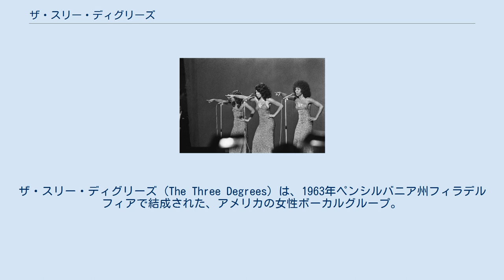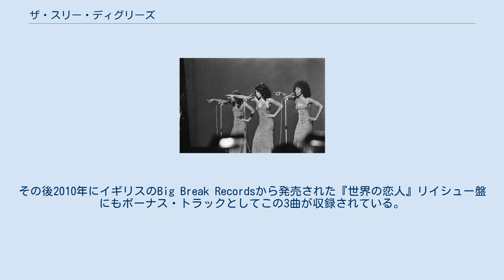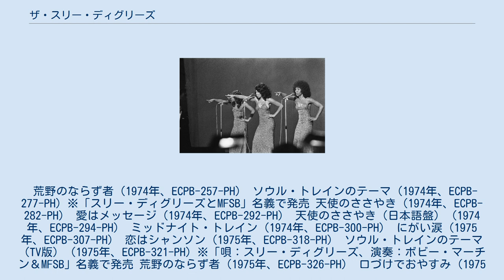ザ・スリー・ディグリーズ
ザ・スリー・ディグリーズ (The Three Degrees) は、1963年ペンシルバニア州フィラデルフィアで結成された、アメリカの女性ボーカルグループ。
グループのメンバーはしばしば入れ替わり、延べ15名もの女性メンバーがいたことになるが、グループ自体は常にトリオであった。
オリジナルのメンバーはファイエット・ピンクニー、シャーリー・ポーター、リンダ・ターナー。
最盛期を迎えた時のメンバーはフェイエット・ピンクニー、シーラ・ファーガソン、ヴァレリー・ホリデイで、1974年のシングル「天使のささやき」を吹き込んだのも彼女たちであった。
この「天使のささやき」は全世界で爆発的にヒットし、シングルチャート全米2位、英国では1位、日本のオリコン洋楽シングルチャートで1974年7月29日付で1位を獲得した。
 日本での人気も高く、何度も来日公演を行なっており、来日時にレコーディングした「天使のささやき（日本語盤）」「ミッドナイト・トレイン」「にがい涙」は、日本限定発売された。
その後2010年にイギリスのBig Break Recordsから発売された『世界の恋人』リイシュー盤にもボーナス・トラックとしてこの3曲が収録されている。
 荒野のならず者（1974年、ECPB-257-PH） ソウル・トレインのテーマ（1974年、ECPB-277-PH）※「スリー・ディグリーズとMFSB」名義で発売 天使のささやき（1974年、ECPB-282-PH） 愛はメッセージ（1974年、ECPB-292-PH） 天使のささやき（日本語盤）（1974年、ECPB-294-PH） ミッドナイト・トレイン（1974年、ECPB-300-PH） にがい涙（1975年、ECPB-307-PH） 恋はシャンソン（1975年、ECPB-318-PH） ソウル・トレインのテーマ（TV版）（1975年、ECPB-321-PH）※「唄：スリー・ディグリーズ、演奏：ボビー・マーチン＆MFSB」名義で発売 荒野のならず者（1975年、ECPB-326-PH） 口づけでおやすみ（1975年、ECPB-345-PH） ドゥ・イット（1976年、SOPB-356） 恋に乾杯（1976年、06SP-20） 恋にアタック（1977年、06SP-145） 恋にギヴ・アップ（1978年、06SP-293） 悲しきランナー（1978年、06SP-332） ジャンプ・ザ・ガン（1978年、06SP-457） 映画『フレンチ・コネクション』（1971年）の劇中にスリー・ディグリーズが登場し、『Everybody gets to go to the Moon』という曲を披露している。